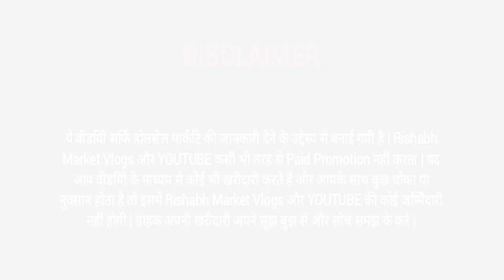Ladies Fancy Suits Manufacturer | Ladies Wear के Biggest Manufacturer | Discount!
💒Shop name- Sant lal suit selection

🌏Shop Address- 4317/10-11, GF, sai ram complex gali Bhairon wali, jogi wara, nai sarak Chandni chowk Delhi - 110006

channel.